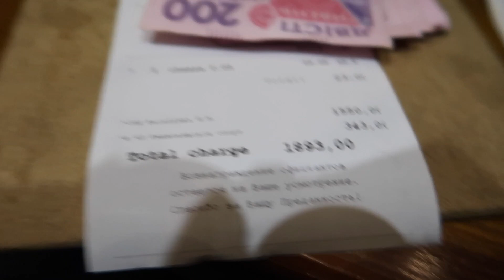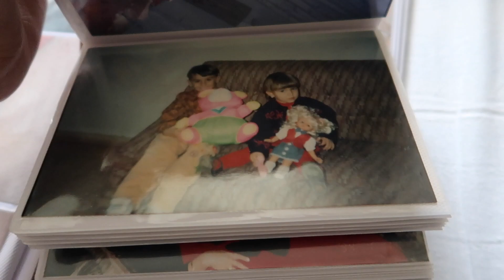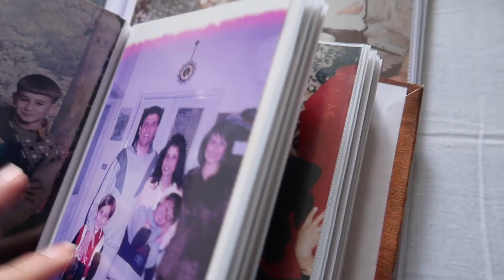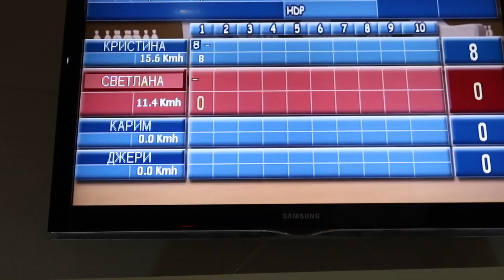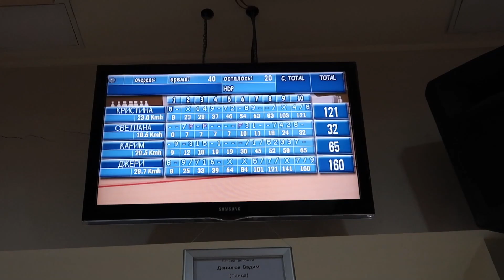Reuniting with My Mom After 18 YEARS!!! | Very Emotional!